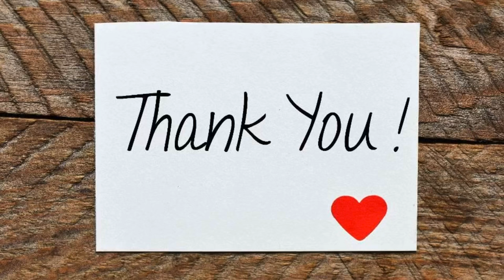MelyD style puddle pour. Gearing up to go big!✨👍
Acrylic pour, puddle pour tutorial!  In preparation for large canvas, this was a pretty cool little test canvas that I caught on film. Thought you might like it.  Ill run through the colors on my large canvas video of this technique, with a few other surprises!

Check out my later body of work, I love to tell a story.  I’m an at home mama, professional and experimental artist.  I do commission and gallery work in my small mountain community, Sandpoint Idaho.

Time and materials does take a lot, if you feel like I’ve inspired or contributed to you and your creative journey, There are some ways you can support me;

✨Come see the benefits of my patron account! Private classes, merchandise and more.

✨Donations to help buy supplies are  welcome, and very much appreciated.

Arteza premium metallics( higher pigment then tube paints)
My favorite Payne’s grey, (staple)
Arteza cerulean blue, beautiful!
Arteza Prussian blue
Dustpan for dustpan pour
Great pallet knife